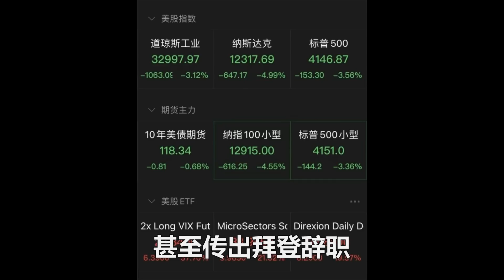為勝利日獻禮 俄軍撿到大寶貝 ！受閱部隊直接開赴前綫 獲重大戰果！一發導彈命中 烏軍大魚落地成盒！